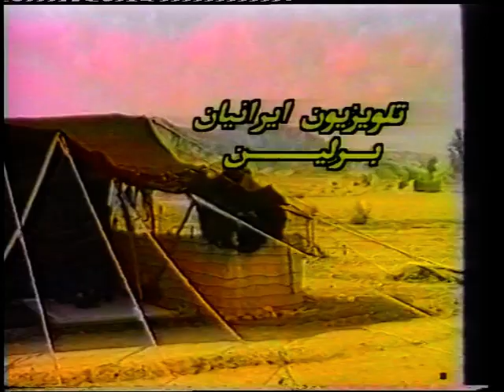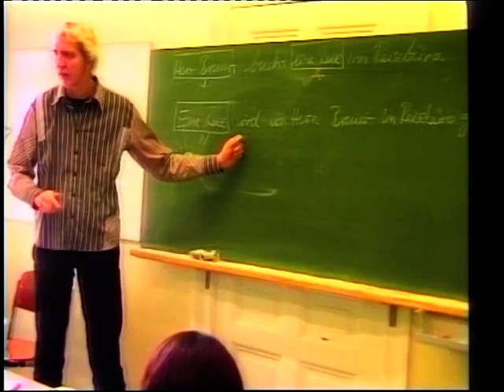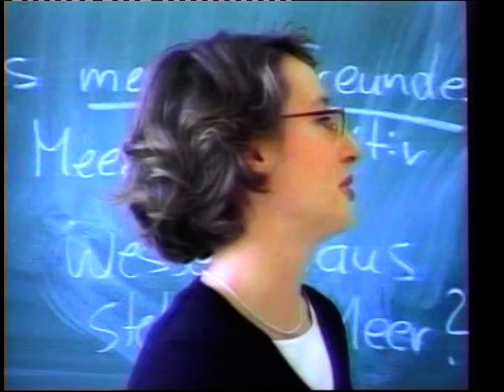IRANIAN TV Berlin 23.03.2014 Teil 1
Nouruz Fest in Berlin
ProduktionsleiterM.Pasda­r